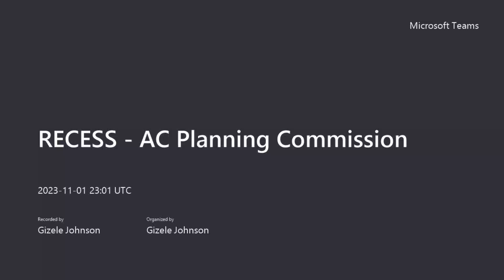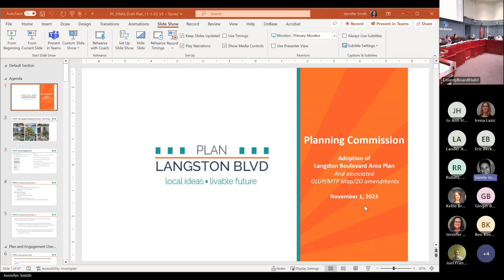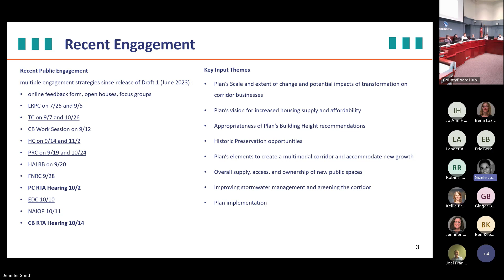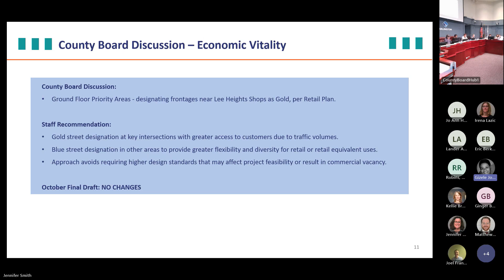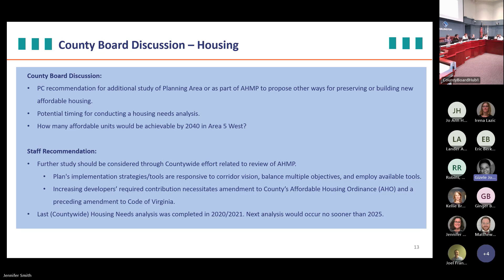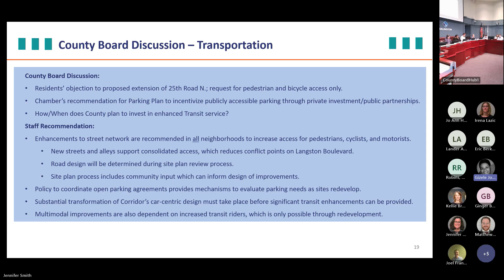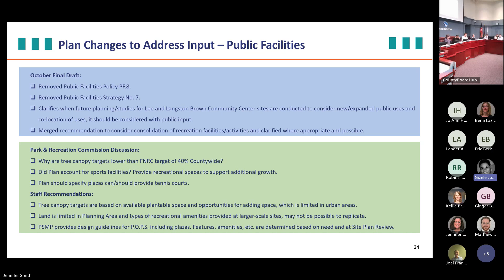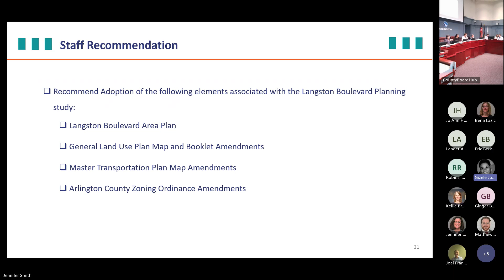Planning Commission Meeting | November 1, 2023